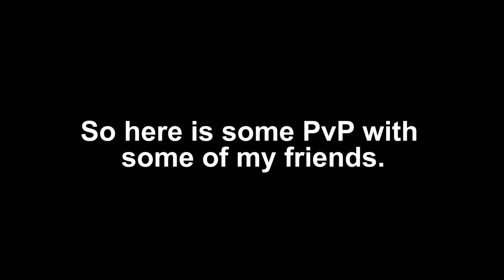Destiny 2 - PvP with some friends